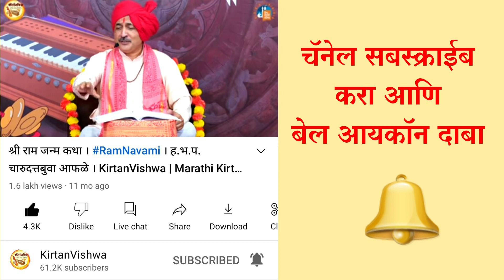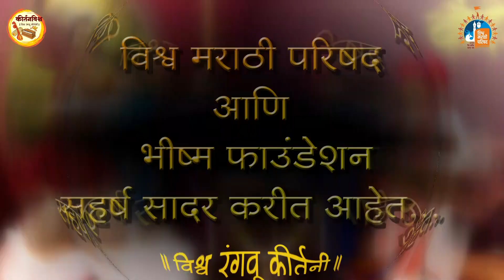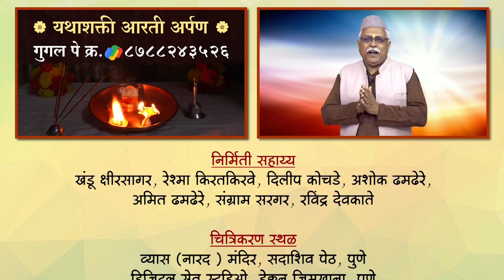ताई महाराज अमरावती चरित्र भाग २ । ह.भ.प. राघवेंद्रबुवा देशपांडे । Kirtan Vishwa